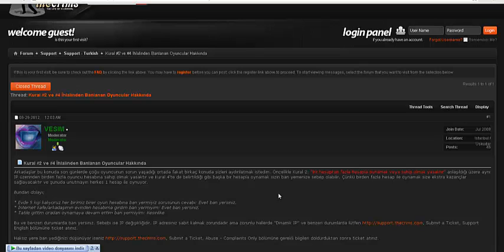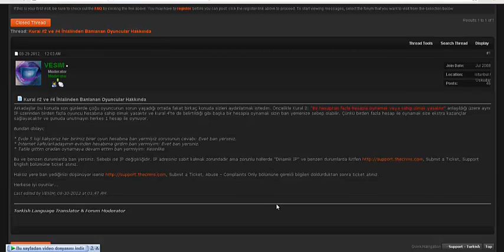The Crims : Forum ve Çıkış